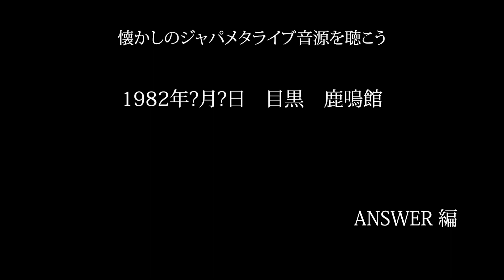ANSWER（アンサー）【ジャパメタ】懐かしのジャパメタライブ音源を聴こう ANSWER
ANSWERの鹿鳴館でのライブ音源です。日付は1982年？月？日です。知り合いからいただきました。カセットテープ、再生機器等の劣化により曲のスピード、キーが変わっている場合があります。ご了承ください。